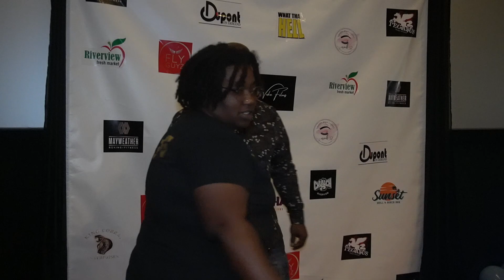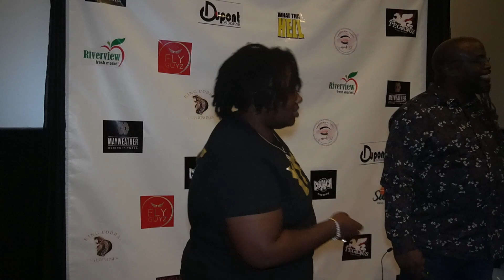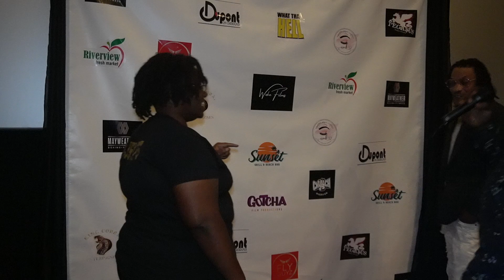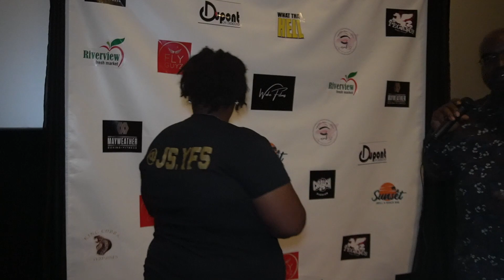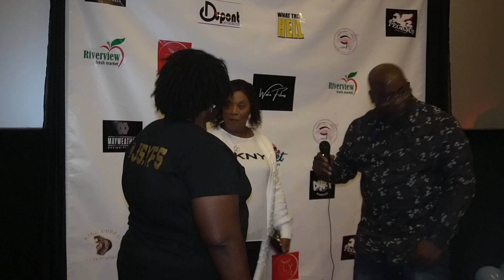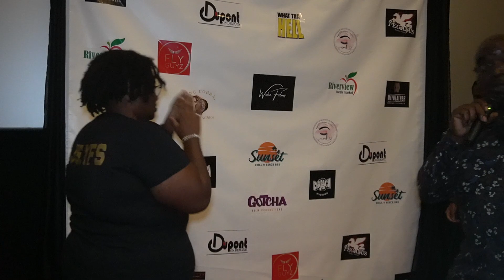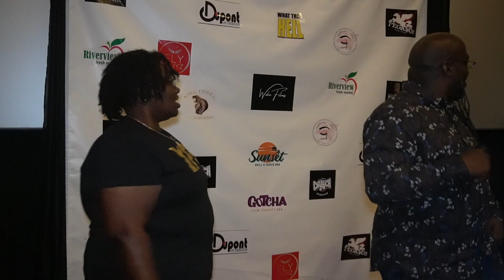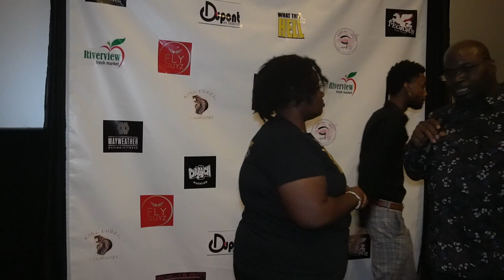What The Hell Interview 11.23.21. Shot by YourFavoriteShooter.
Interviewers
Destineé Spruell aka Your Favorite Shooter @js.yfs
Rock Slater Promotions @rockoslater

Event
"What The Hell?" Movie Premiere (Red Carpet Event)
Xscape Theatres